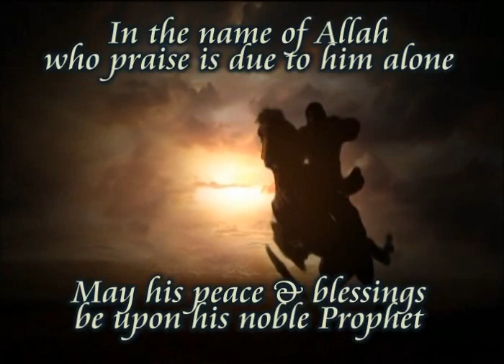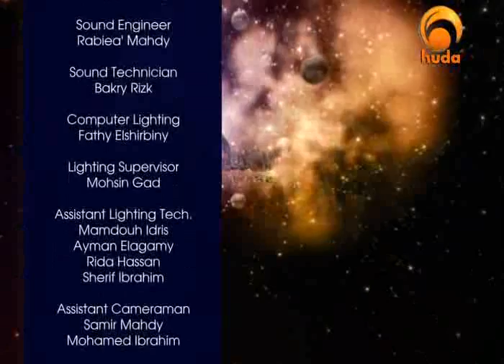Universal Quran - Al-Muzzammil (part 2)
Universal Quran I
with Shaikh Ammar Amonette in Huda TV

A program presents an authentic explanation of the last two parts Qur'an [29 & 30]
Al-Muzzammil (part 2)